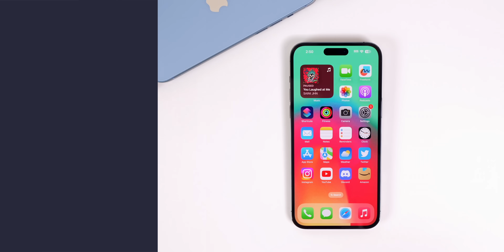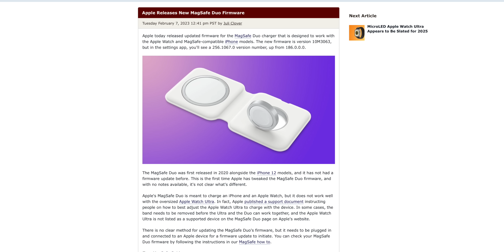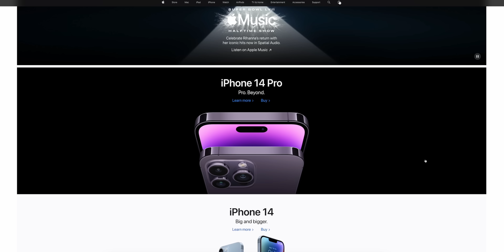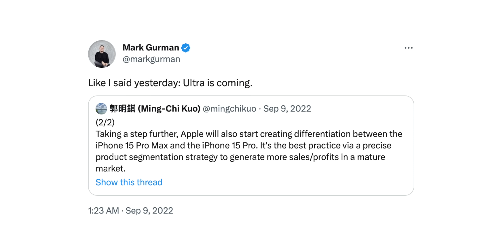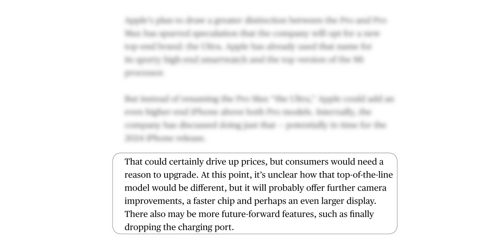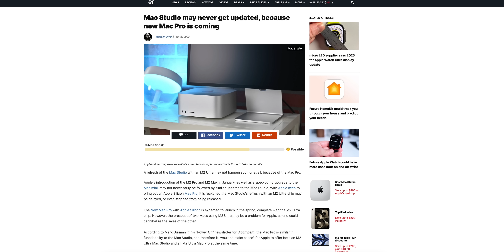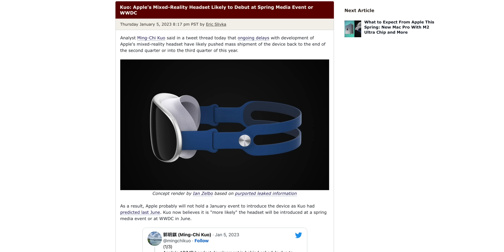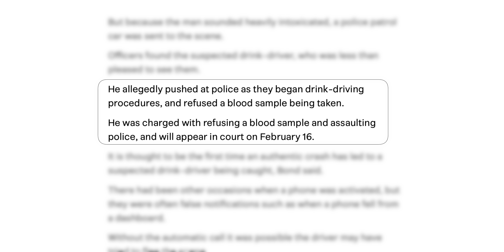iOS 16.3 Changes, iPhone 15 Ultra, Spring 2023 Apple Event & More!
iOS 16.3/16.3.1 - More Features & Changes, Bugs, Battery Life & iOS 16.3.1 & iOS 16.4 Beta 1 | AppleWeekly (ep. 46)

About 3 weeks after iOS 16.3 was released to the public, we're still sitting here waiting for Apple to release iOS 16.3.1 and/or iOS 16.4 Beta 1. And while it seems like it's never coming, don't panic just yet. This is not the first time we've gone several weeks without a software release and next week will tell us everything we need to know about Apple's expected schedule.

After discussing the software, we're going to talk about why Apple might be taking a little bit longer to release iOS 16.4 Beta 1, how soon iOS 16.3.1 might be coming, an update on iOS 16.3 and the changes/bugs/performance/battery life.

After discussing iOS 16.3, 16.3.1 & iOS 16.4 Beta 1, we talk about what to expect at Apple's upcoming Spring event, the grim future of the Mac Studio, the iPhone 16 Ultra, crash detection being used for a unique reason, and more. Enjoy!

Chapters:
0:00 What’s Coming
0:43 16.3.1 WAS released..here's what's new
1:44 Home update coming in iOS 16.4 (confirmed)
2:41 Rare first-ever software update
3:04 Apple Pay Later coming next week?
3:32 Apple Music Rihanna Super Bowl features
4:20 Apple's website changes
4:59 iOS 16.3 Battery Life/Performance update
5:40 iOS 16.4 Beta 1 & iOS 16.3.1 Release Date (don't panic yet)
7:32 iPhone ULTRA otw!
8:49 iPhone Reverse Wireless charging
9:47 New Apple Watches coming
10:46 RIP Mac Studio ..?
11:27 Spring Apple Event
13:31 New Crash Detection use-case (lol)
13:26 Closing Thoughts

Sources:
MacRumors/9to5Mac/Bloomberg/Stuff/Mark Gurman

How are you liking iOS 16.3 so far? Looking forward to iOS 16.3.1/16.4 Beta 1 (eventually)?

▬ STAY UP-TO-DATE! ▬